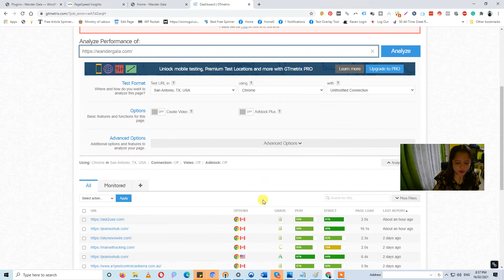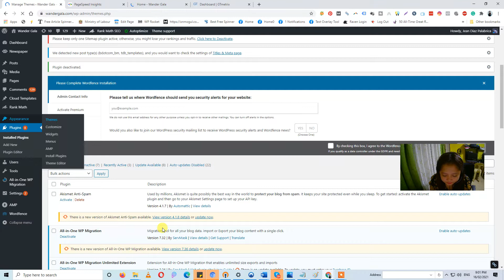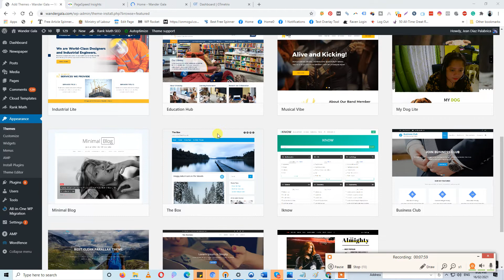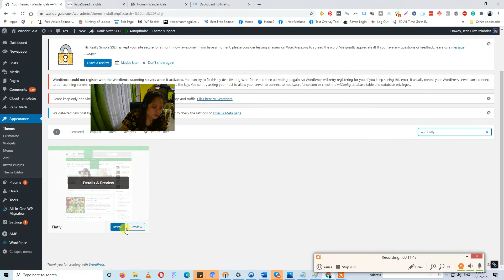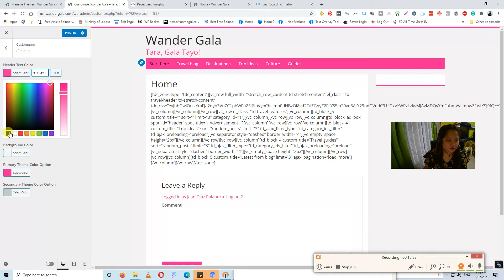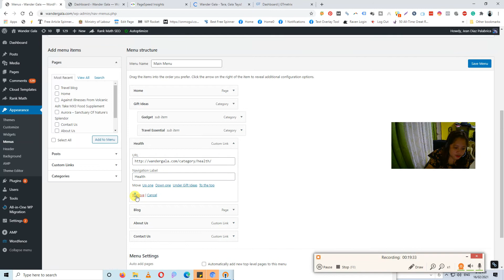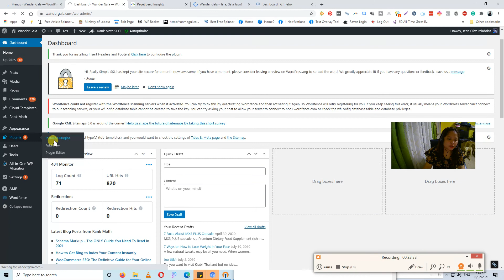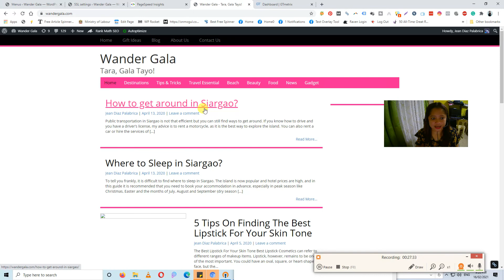Page Speed Problem Solved | SEO Tagalog Episode 7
SEO Tagalog | Paano mag SEO ngayong 2021? Page Speed Problem Solved | SEO Tagalog Episode 7

SEO Tagalog laban lang tayo!